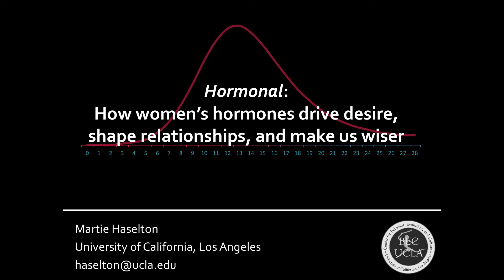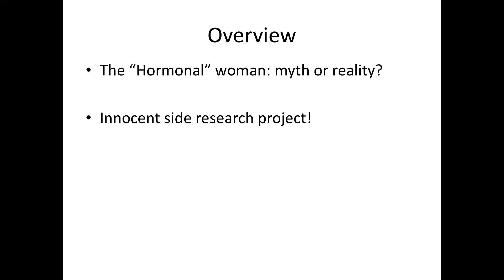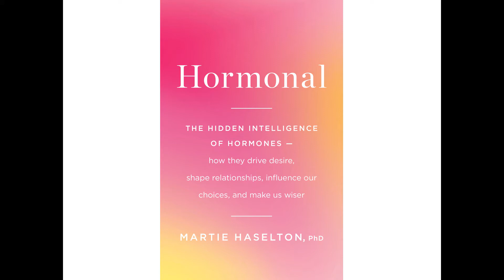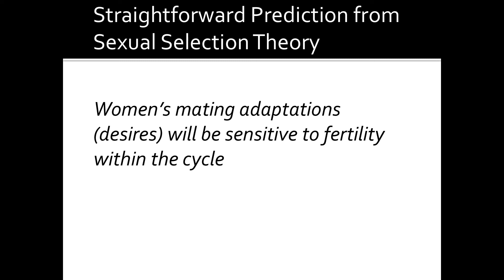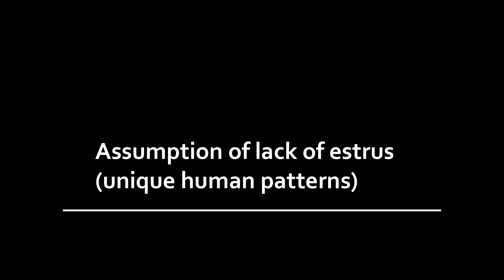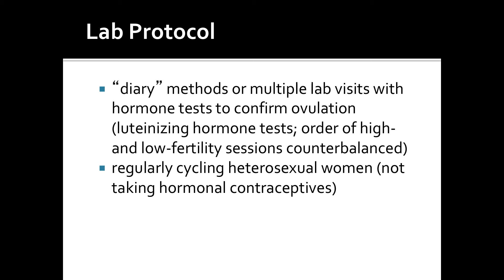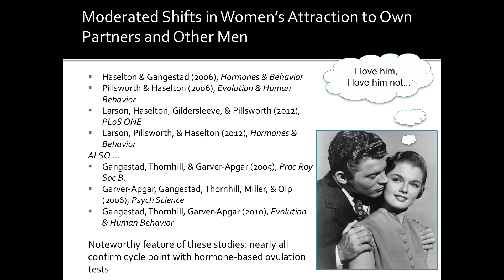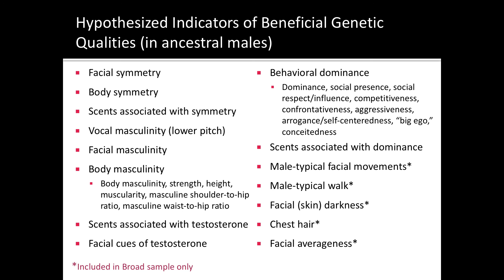HBES 2017 - Martie Haselton - Hormonal: How Women's Hormones Drive Desire, Shape Relationships...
HBES 2017 Boise Idaho - Human Behavior and Evolution Society 29th Annual Meeting

Speaker: Martie Haselton, University of California, Los Angeles
Title: Hormonal: How women's hormones drive desire, shape relationships, and make us wiser